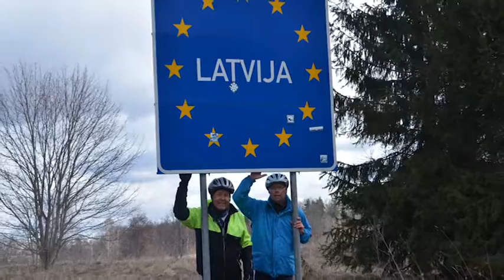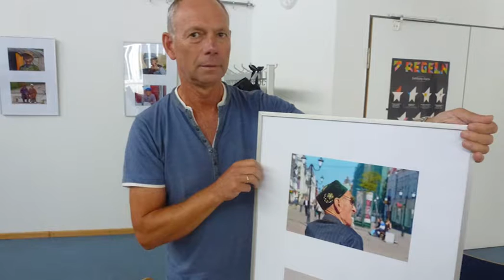Auf dem h1-Sofa. Zu Gast: Peter Mank, Weltenbummler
Mit Ende 50 ist Peter Mank mit einem Freund und mit dem Fahrrad von Hannover bis nach Peking gefahren: 10 640 Kilometer legten sie in fünf Monaten zurück. Sie fuhren durch Polen, Litauen, Lettland, Russland und die Mongolei, etwa 90 bis 160 Kilometer täglich.
Von Straßen, die diese Bezeichnung nicht verdienen, vom Sternenhimmel über der Wüste Gobi und von vielen freundlichen Begegnungen erzählt Peter Mank heute auf dem h1-Sofa.